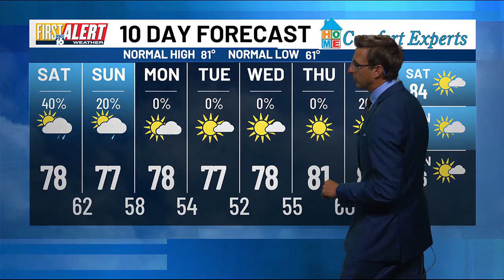First Alert Forecast - Aug. 16, 2024 - 11 p.m.